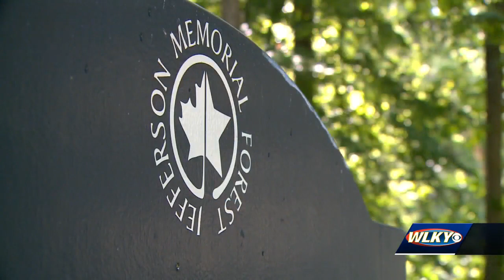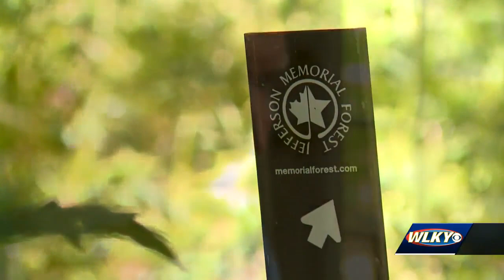Grandparents of woman found dead in Jefferson Memorial Forest are skeptical she hung herself